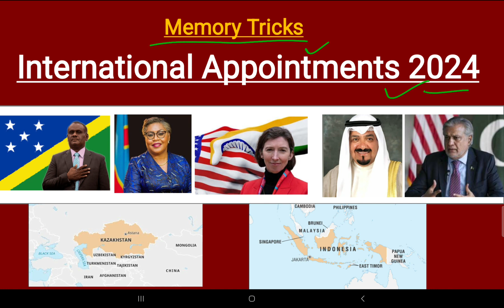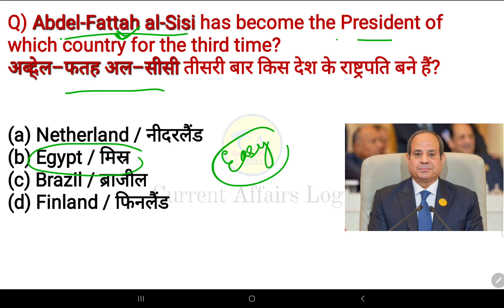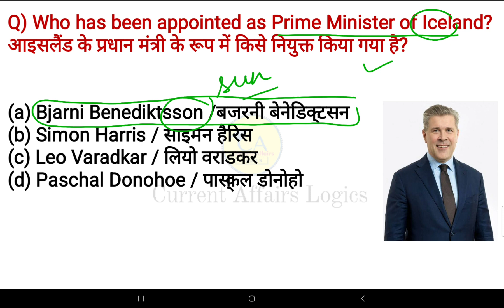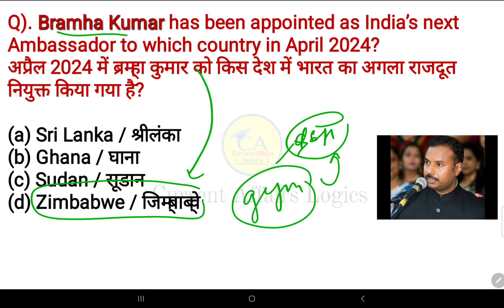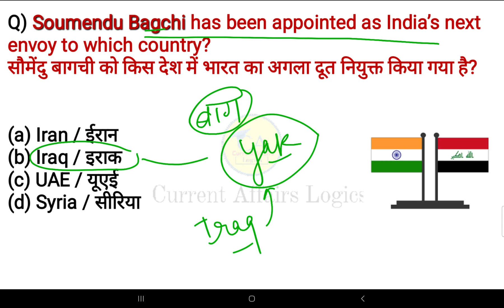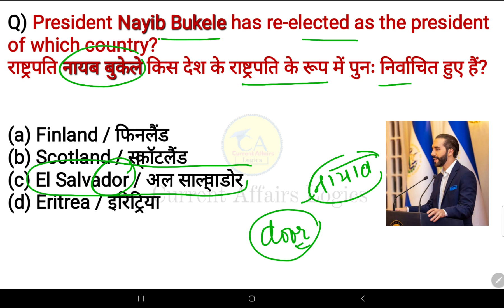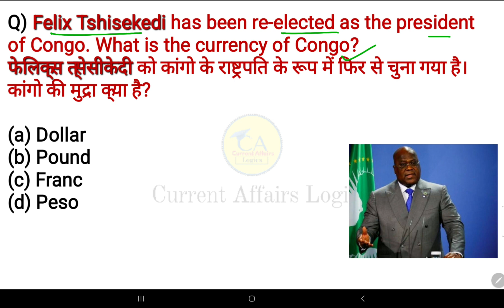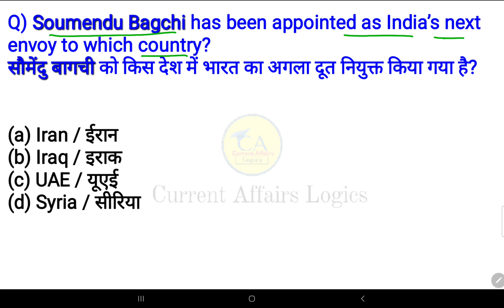International Appointments 2024 | 2024 की सभी अंतराष्ट्रीय नियुक्तियां | Memory Tricks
: In Today's Current Affairs Session we will discuss Most important International Appointments 2024 .
also we will learn all the appointments with memory Tricks.

Join now 👍